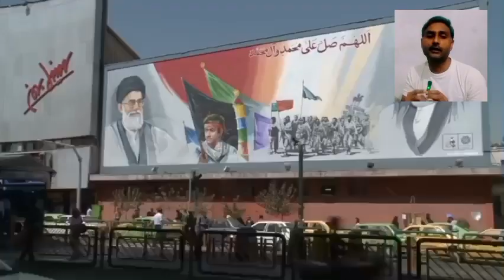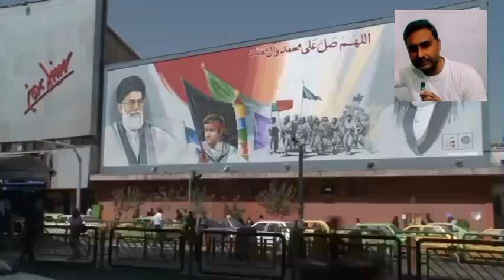B-52 bombers arrive in Middle East, US military says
American B-52 bombers have arrived in the Middle East, the U.S. military said Saturday, a day after Washington announced their deployment in a warning to Iran.

"B-52 Stratofortress strategic bombers from Minot Air Force Base's 5th Bomb Wing arrived in the U.S. Central Command area of responsibility," the military command for the Middle East and surrounding countries said in a post on social media.

israel
israel iran war
iran
israel iran
israel war
iran attack on israel
iran israel
israel vs iran
news
iran attack israel
iran missile attack on israel
israel iran attack
iran israel attack
iran vs israel war
iran attacks israel live
israel hamas war
israel attack iran
iran vs israel war live
iran attack israel today
israel hezbollah war
israel news
israel vs iran war
netanyahu
hezbollah
middle east
iran attack
israel strikes iran
iran news
tehran
lebanon
iran missile attack
hezbollah attack on israel
breaking news
live news
benjamin netanyahu
live
iran israel war news today
iran missile attack on israel today
livenow-from-fox
israel iran war live
west asia conflict
latest news
israel iran news
israek attack iran defence system
israel attack iranian defence system
west asia war
iran war
ayatollah ali khamenei
israel iran latest news
gaza
iran missile attack on israel live
iran missile attack on israel video